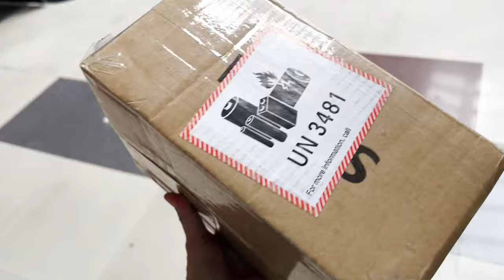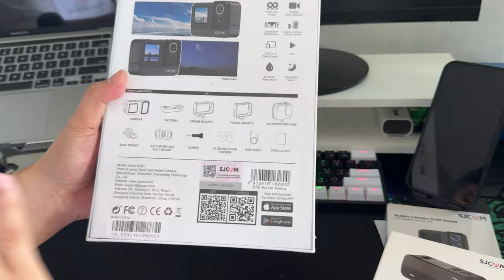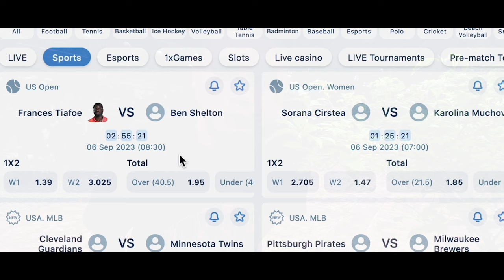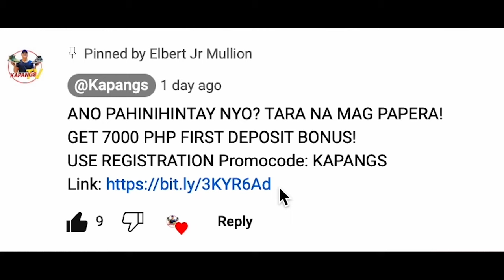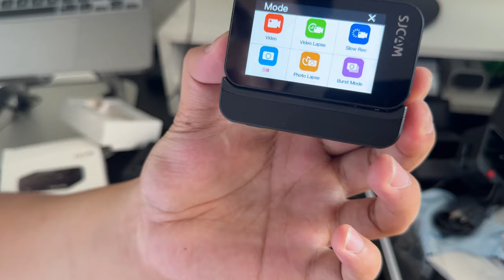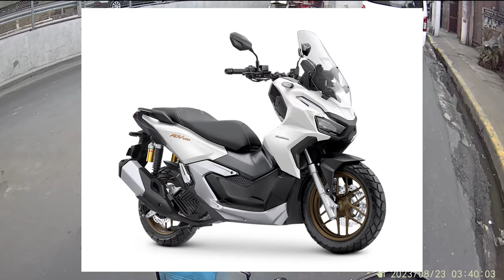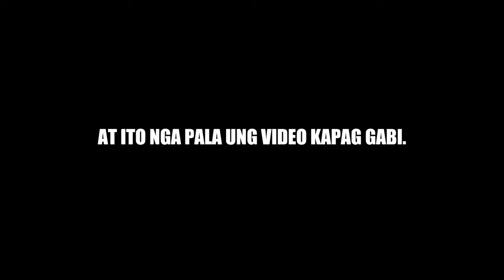PINAKA MURANG ACTION CAMERA - Katapat at TATALO sa iBang BRAND! + PANG VLOGGING & MOTO-VLOG!!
Sobrang goods experience ko sa bagong action camera nato! sa price naman mas mura naman ito kaysa mga kilalang brand. kaya sakto ito sa budget mo.

 / kapangstv